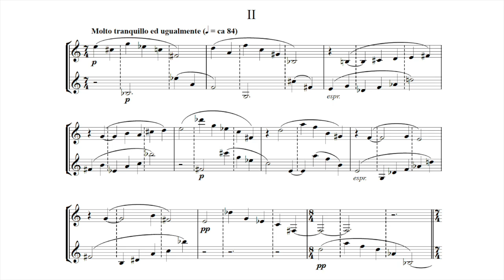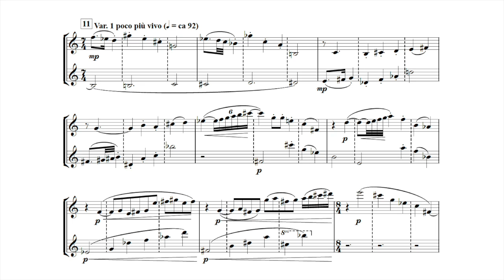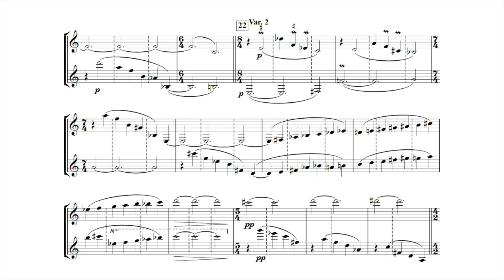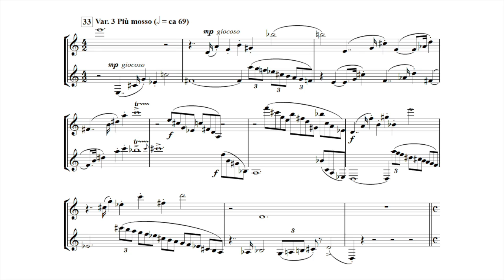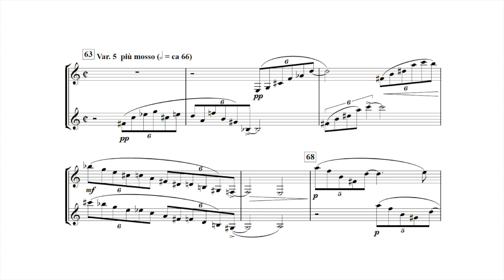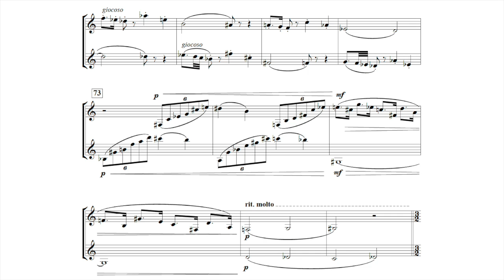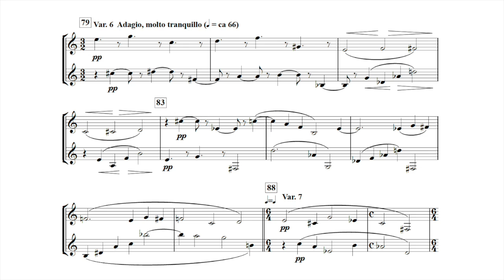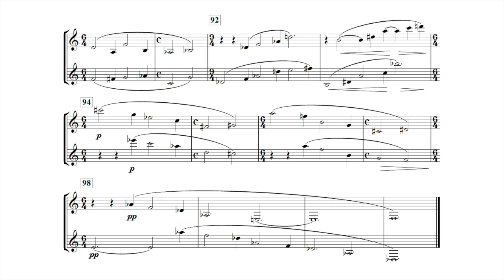Wolfgang Gabriel: Sonatina Op.79 (2003): II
Second movement of Wolfgang Gabriel's Sonatina Op.79 for clarinet and bass clarinet.  Performers: Virgil Kocher, clarinet; Michael Davenport, bass clarinet.